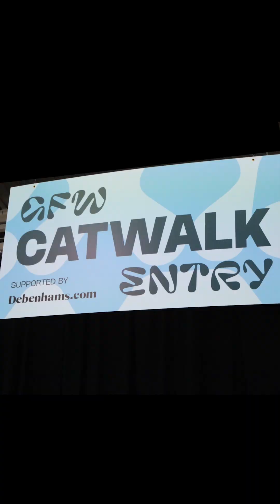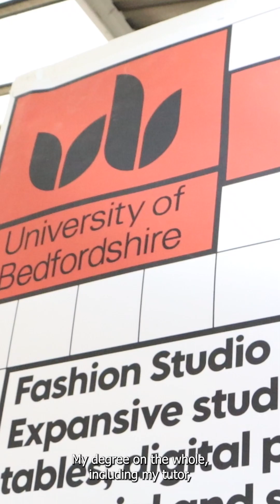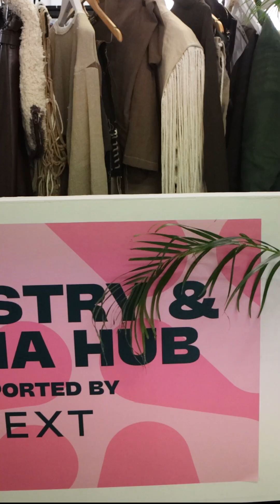University of Bedfordshire at London Graduate Fashion Week 2024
Back in June two of our Fashion Design BA students had the opportunity to present their final collections on the Graduate Fashion Week 2024 catwalk. Alphy and Justyna talk about their collections and experience at the course and GFW and Course Coordinator Adam Gefen gives some insight in the interview from the event.